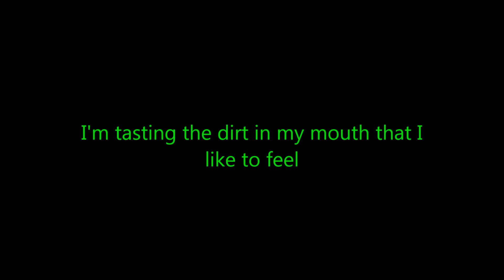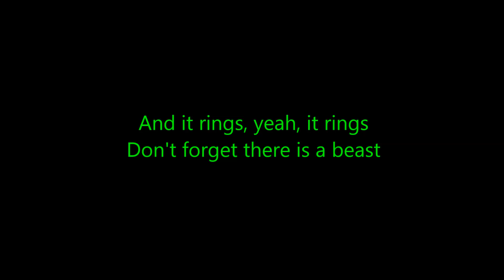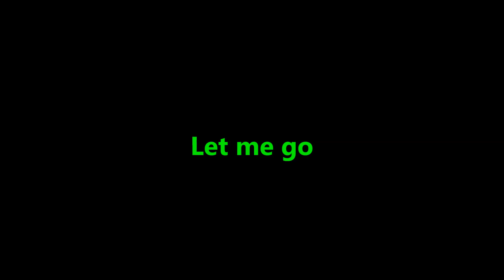Sunrise Avenue - let me go LYRICS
Video made to support the artist.